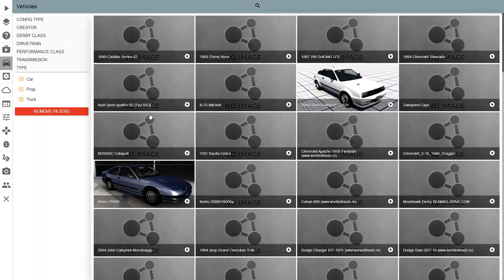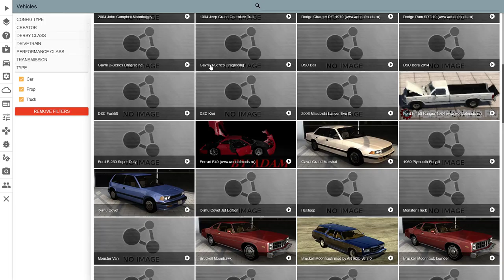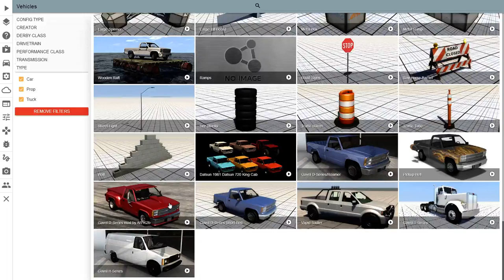BeamNG drive new map cliff2